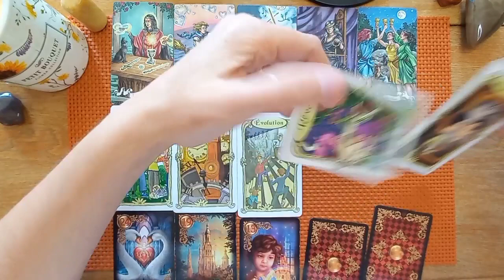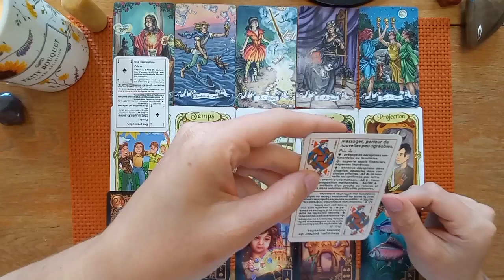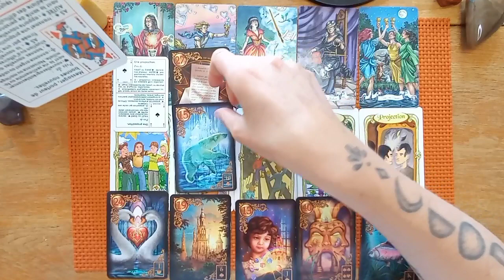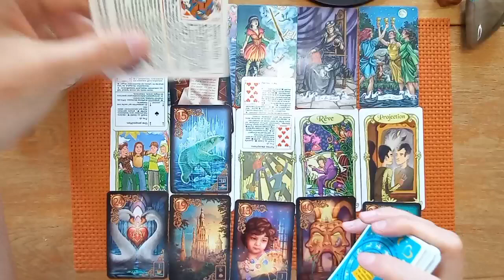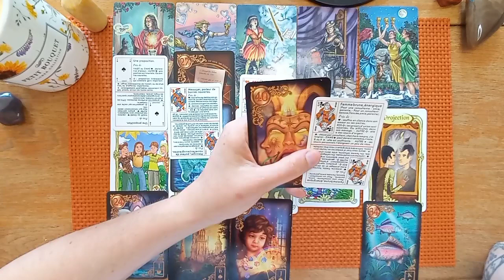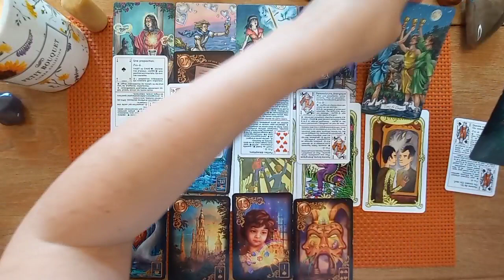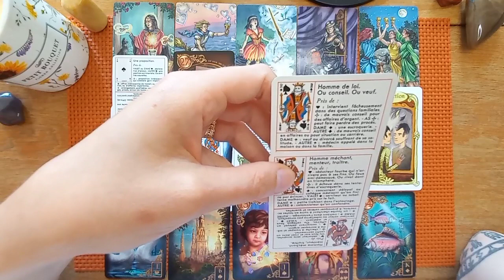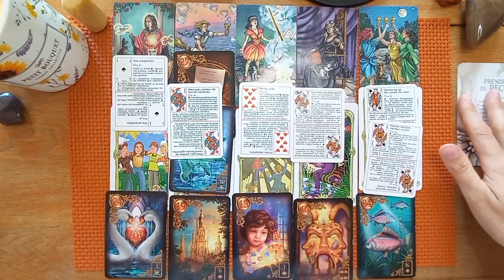⚖ BALANCE ♎ semaine du 23 au 29 Mai 2022.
Bonjour amis Balances,

Bienvenue sur votre tirage général de la semaine du 23 au 29 Mai 2021.

🦉La Voyante🦉